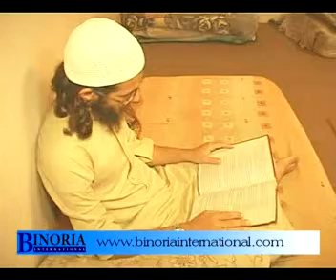madarsah graduacting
This report takes you inside one of pakistan's most renowned madrassas,Jamia Binnoria International,and speaks to graduating students about their plans for the future